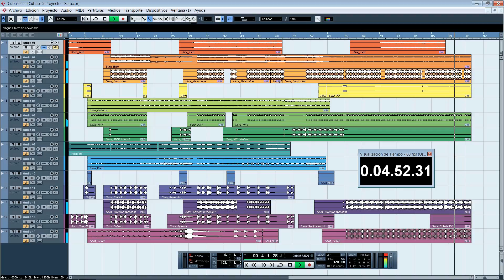Fleetwood Mac - Sara (Kimbassdj version)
" Sara " es una canción escrita por el cantante y compositor Stevie Nicks por el británico-estadounidense de pop / rock de la banda Fleetwood Mac. La canción alcanzó el número 7 en los EE.UU. durante tres semanas, No. 37 en el Reino Unido durante dos semanas, Nº 11 en Australia y No. 12 en Canadá.
Vive hoy, ama el mañana, únete para siempre,...